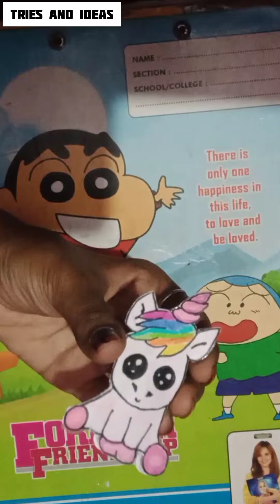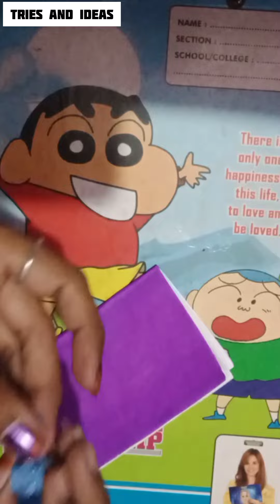Mini✨unicorn🦄stationery 💜pouch👝diy google simple stationery creatives@triesandideas6413